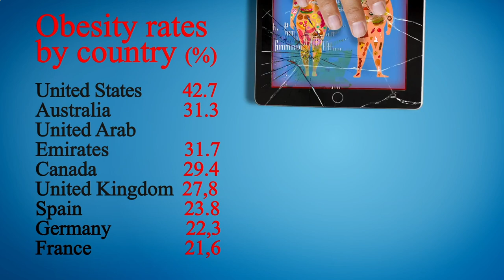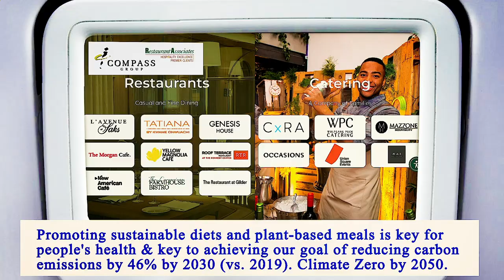Nearest Restaurant From Me Manhattan 10001 NY, New York County, New York, United States